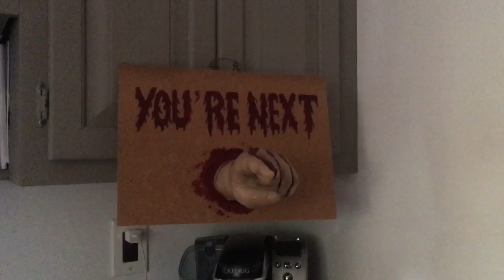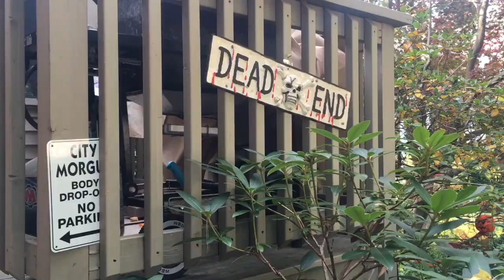Fright Fest 2020 Grimsli’s House of Oddities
Mad Monsters Halloween Funhouse

Illuminati theme

Sinister pact

Forging the scarab

Meeting of the acolytes

Zombie baby playground music

Lost